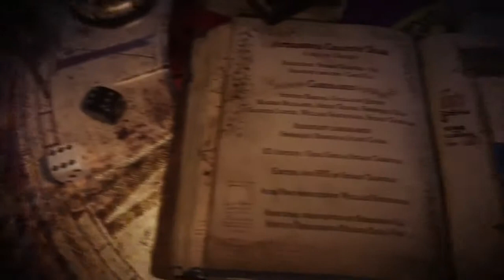Hellfest 2014 - OFFICIAL AFTER FILM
Découvrez les meilleurs et plus grands festivals d'Europe avec Festimove.

Voyages en autocar grand tourisme au départ de toute la France et Belgique.

Packages tout compris comprenant le voyage A/R + ticket d'entrée pour le festival.

Découvrez l'ambiance et la convivialité de nos voyages.
Faites-vous pleins de nouveaux amis pendant le voyage, entre passionnés qui partagent les mêmes passions.